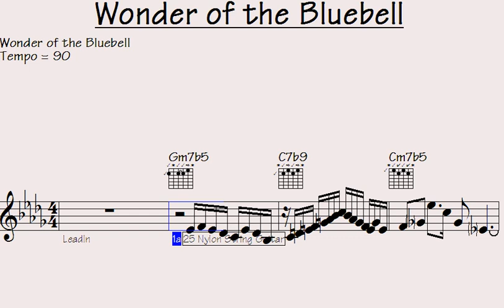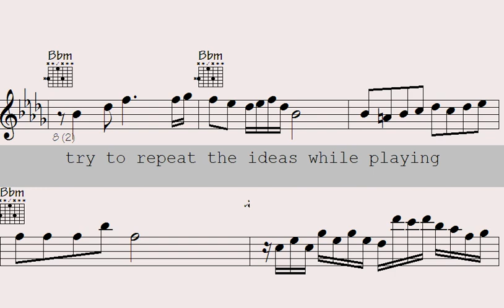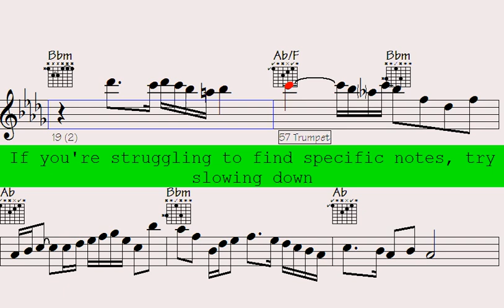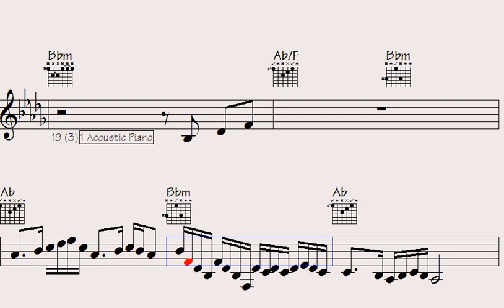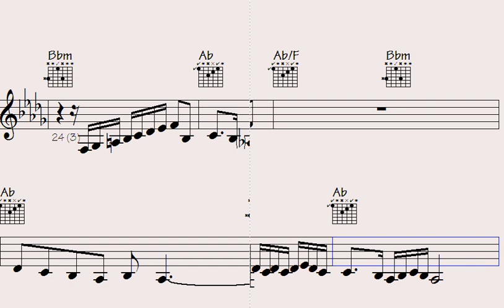go-pitch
l2k 124-158